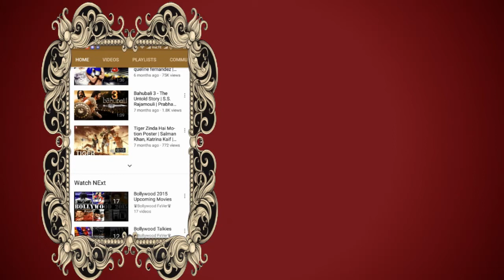Sanjay Dutt's Upcoming Movies list 2018-2019 with Star Cast |Part 2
Sanjay Dutt 10 New Upcoming Movie 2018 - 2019 With Cast .PART 2

Sanjay Balraj Dutt (born 29 July 1959) is an Indian film actor and producer known for his work in Hindi cinema (Bollywood). He was educated at the famous Lawrence School Sanawar. The son of veteran Hindi film actors Sunil Dutt and Nargis Dutt, he made his acting debut in 1981 and has since appeared in more than 187 Hindi films. Although Dutt has enjoyed great success as a lead actor in genres ranging from romance to comedy.

List :-

8 :- HASMUKH PIGHAL GAYA

9 :- UMANG

10 :-  TORBAAZ

11 :- HOUSEFULL 4

12 :- MUNNA BHAI 3

13 :- ELEVEN

MIC Used